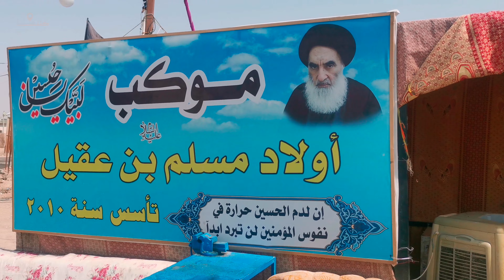مشاية الاربعين من الفاو مروراً في ابي الخصيب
مشاية الاربعين في المساء  والصباح وخدام الحسين متواجد لخدمتهم
مشاية الاربعين من البصرة المسير نحو ارض كرب وبلاء
مشاية_الاربعين يواصلون الرحلة نحوى كربلاء_قبلة_العاشقين من النهر الى النحر
زوار الاربعين يواصلون الرحلة نحوى كربلاء المقدسة-طريق بغداد
مشاية الاربعين من الفاو بداية الرحلة
مشاية الأربعين 2022 يوم 22 شهر محرم شاهد الزوار الإيرانيين من ذوي الاحتياجات
مشاية الأربعين البصرة ٢٠٢٢ عصر يوم السبت البصرة
مشاية الأربعين 2022 يوم 20 شهر محرم قصة شفاء الطفل براية الإمام الحسين
مشاية الأربعين 2022 / خدمة زوار الإمام الحسين ع
اللاف الزائرين من الفاو والبصرة ينطلقون بمسير الى كربلاء المقدسة
زوار الكويت
مشاية الكويت
زوار عمان
مشاية عمان
زوار قطر
مشاية قطر
زوار البحرين
مشاية البحرين
زوار السعودية
مشاية البحرين
مشاية السماوة في البصرة
مشاية العمار في البصرة
مشاية الناصرية في البصرة